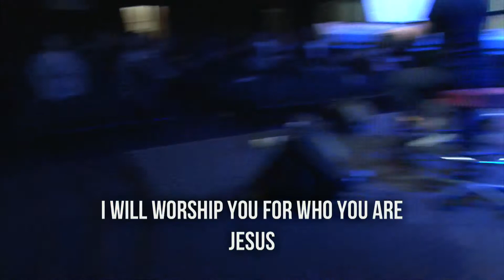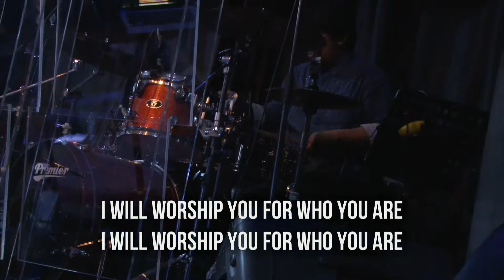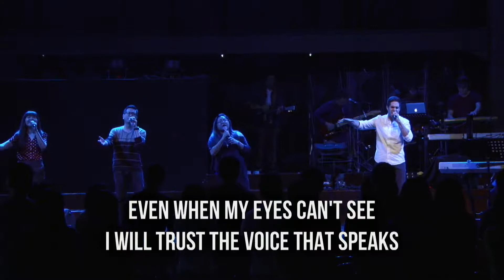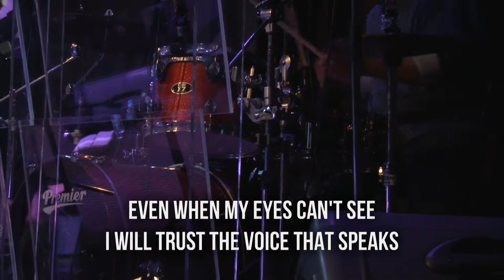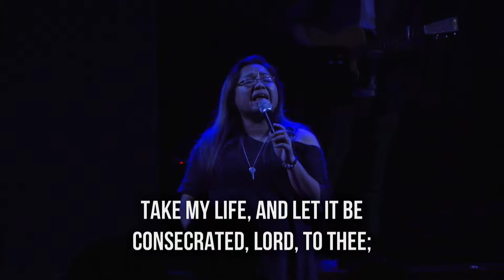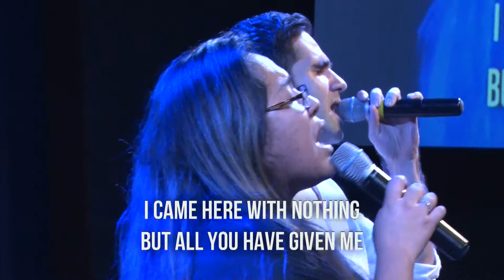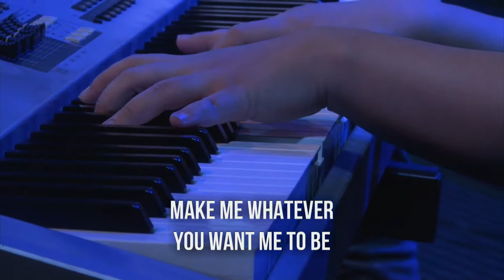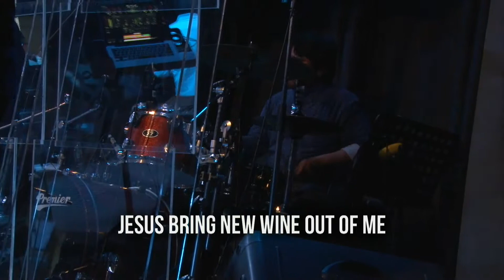IES ENCNTR Sunday Worship | June 24, 2018